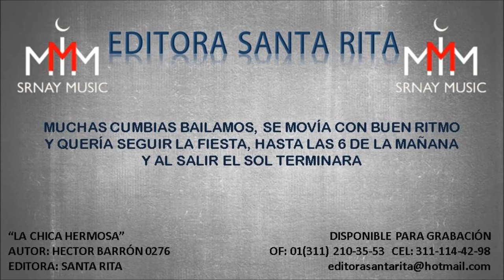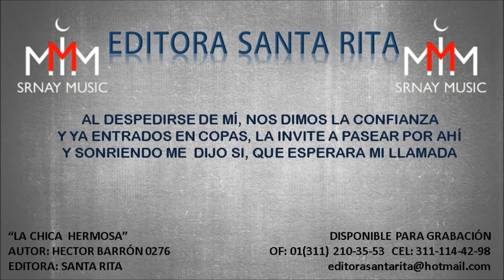LA CHICA HERMOSA 0276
TEMA:  LA CHICA HERMOSA
AUTOR: HECTOR MARTÍN BARRÓN 0276